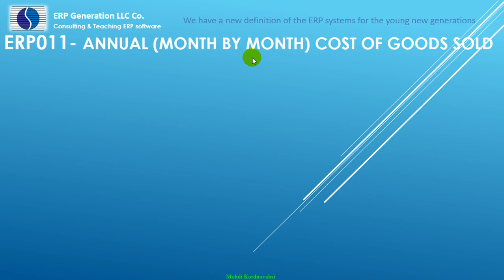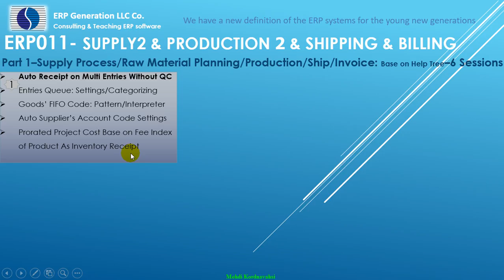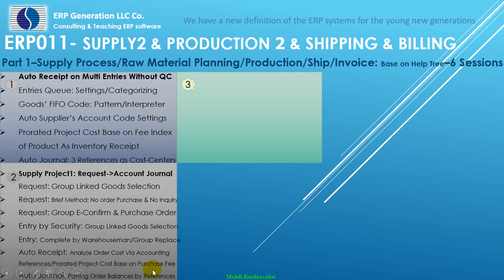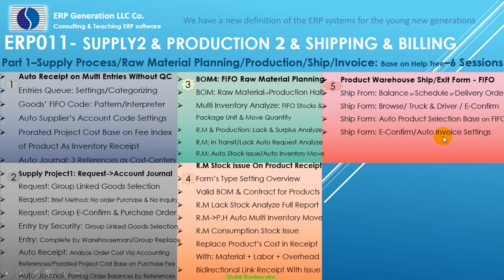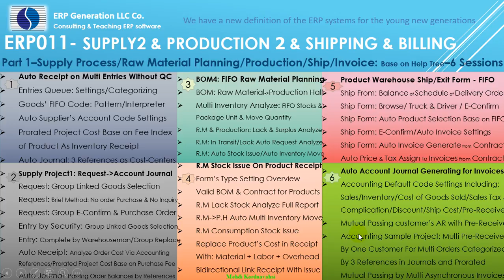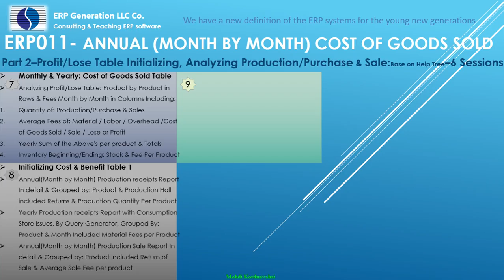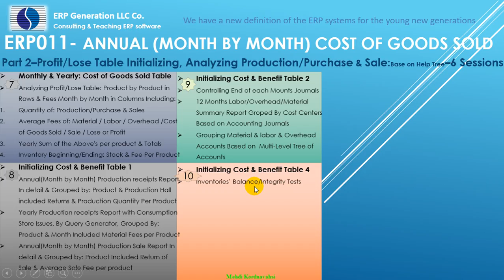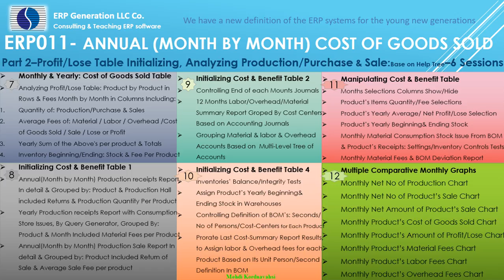Persian - ERP011- Supply2/Production2/Shipping/Billing/Cost of goods sold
Source: ERP Generation LLC co.
By: Mehdi Kordnavahsi